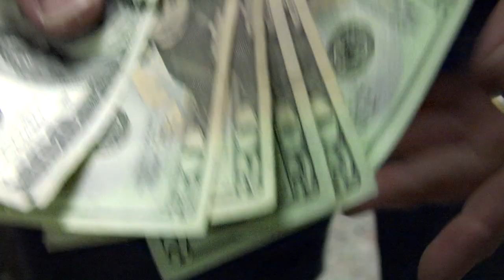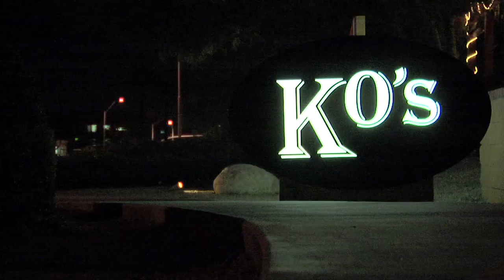Life in the Fast Layne Part 3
Machine Guns & Tasers